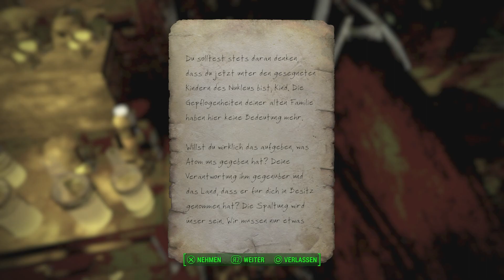Let's play Fallout 4 Far Harbor - Part 15 - Ave, Mama Atom || Deutsch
Nachdem wir das Commonwealth von der radikalen Bruderschaft und der Tyrannei des Instituts befreit haben, ist Ruhe eingekehrt. Die Ruhe hält jedoch nicht lange. Ein Funkspruch von Nick Valentines Assistentin enthüllt einen neuen Fall, den es zu lösen gilt. Die Spuren führen uns in die raue, neblige Welt von Far Harbor. Einem kleinen Hafen voller. gewöhnungsbedürftiger Zeitgenossen, die uns nur schwer akzeptieren.
Seit dabei, wenn wir diese neue Welt erkunden. Verbesserte Waffen, neue Gegner und haufenweise neue Abenteuer erwarten uns!
Bis dahin... und tschöö!